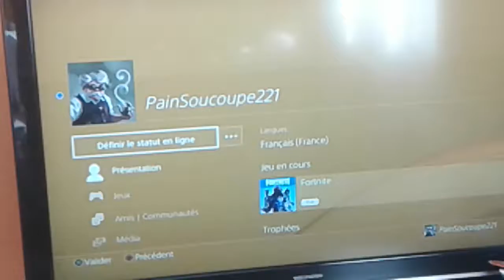Setup 2K18 🔥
Yo si vous avez des idées de clavier et souris pas cher dite le moi en commentaire